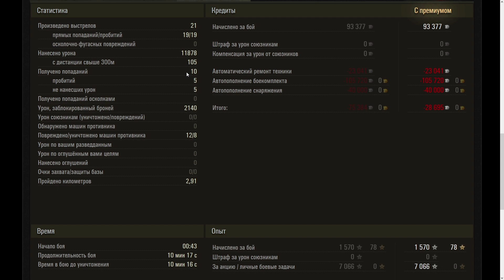60TP Lewandowskiego. Промзона – Стандартный бой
Привет тебе зритель!
В этом плейлисте ты найдешь топовые реплеи топовых игроков World of Tanks!
Успехов тебе!)
Реплей игрока AndriyUA_75 [L1GN]